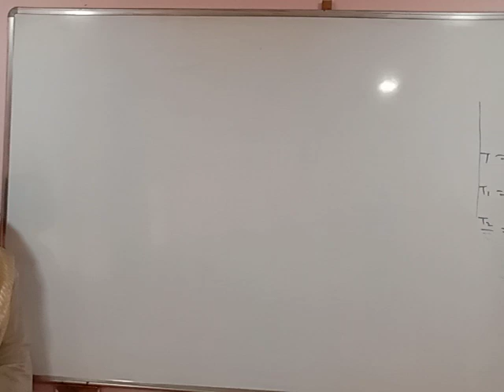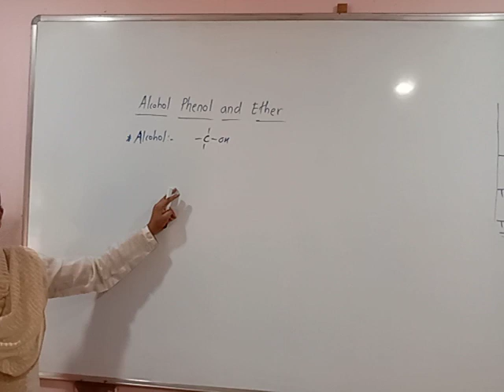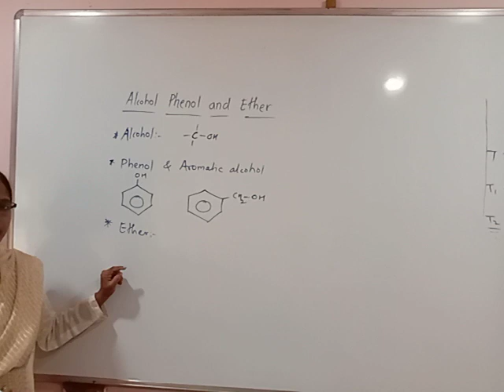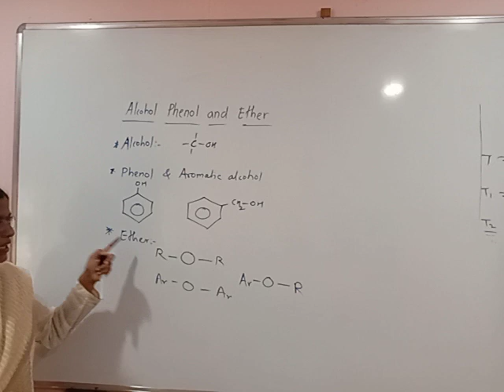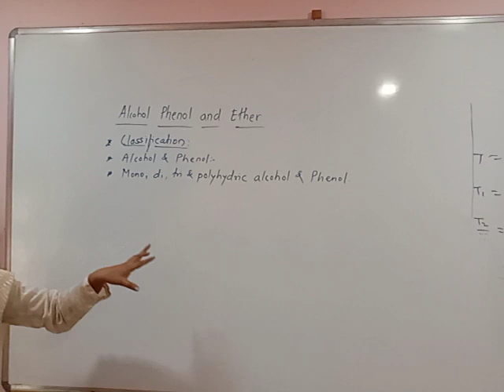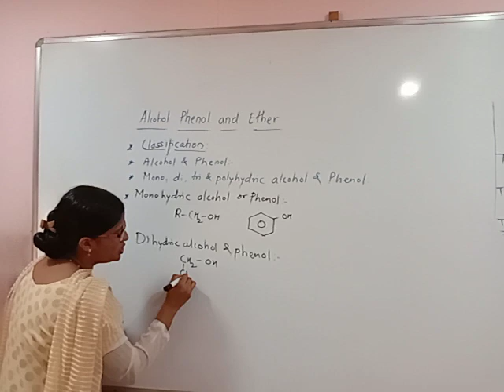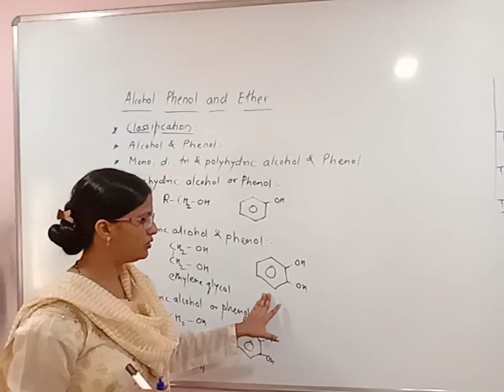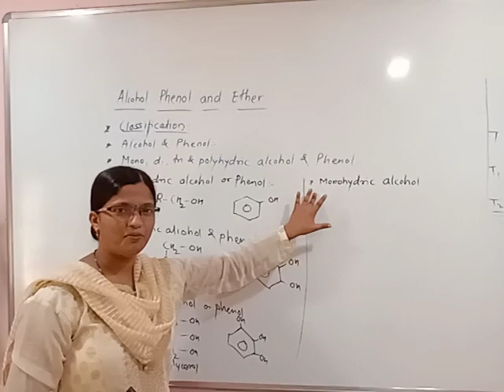XII Alcohol phenol ether 1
XII Chem new syllabus